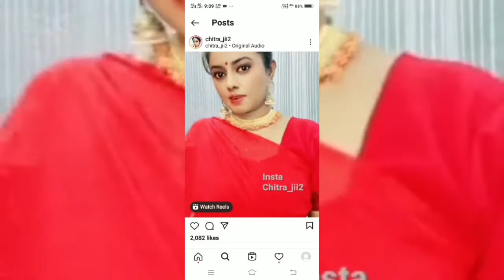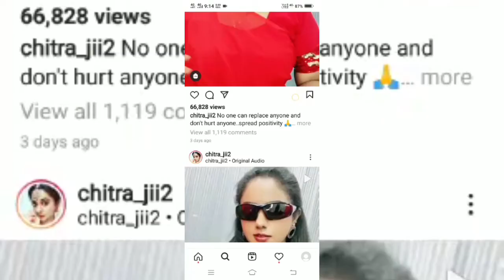Junior soundarya # malesia lo malli puttina soundarya # viral video video soundarya dup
soundarya hulchal in instagram